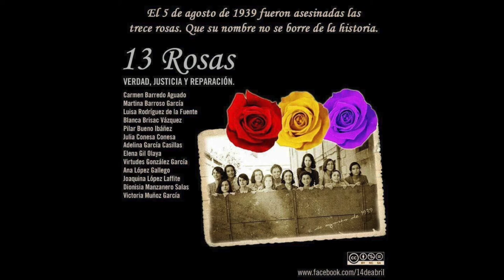190819 Manifestación en Bilbao solicitando unas pensionistas dignas.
Al igual que el año pasado miles y miles de pensionistas de Bilbao y de todo Bizkaia, se manifestarán por las calles de Bilbao acompañados de comparseros y compañeras de la Aste Nagusia y de grupos de pensionistas de Asturias, Cantabria y la Rioja.

El Movimiento de Pensionistas lleva ya 19 meses en lucha. 85 lunes de concentraciones ininterrunpidas. Numerosas manifestaciones provinciales y comarcales. Se ha conseguido que se subieran todas pensiones con el IPC para los años 2018 y 2019. Que las pensiones mínimas lo hicieran en un 3%. Que el cálculo del salario regulador de la pensión de viudedad pasara primero del 52 al 56% y luego del 56% al 60%, aunque sólo un 16% de las personas viudas vieran realmente mejoraran su pensión. Y conseguimos también que el factor de sostenibilidad no se aplicará al menos hasta el 2023.

Pero estamos aún muy lejos de conseguir garantizar por vida a todas las pensiones la subida del IPC; una pensión mínima garantizada de 1080 euros, que palíe al menos la brecha de género; que las personas jubiladas anticipadamente con 40 años de cotización no se vean penalizadas. Y de igual modo, no se ha conseguido un salario mínimo interprofesional de 1200 euros, ni acabar con la precariedad posibilitando unos empleos dignos, que permitan mejorar las condiciones de los y las trabajadoras y al mismo tiempo aumentar los ingresos a la caja de la Seguridad Social.

Las mujeres siguen percibiendo las peores pensiones ya que no se les ha reconocido el trabajo realizado en los hogares, empleos sumergidos, en los cuidados, etc. llevándolas en muchos casos al lumbral de la pobreza.

El panorama al que nos enfrentamos, a pesar de nuestras importantes movilizaciones, no es nada halagüeño. Los grandes grupos financieros y la patronal siguen apretando muy fuerte para que no se suban ni garanticen unas pensiones públicas y dignas. Quieren forzar las pensiones privadas y también se niegan en redondo a subir los salarios y mejorar las condiciones de empleo.

Por otro lado, nos encontramos en Madrid con el gobierno en funciones de Pedro Sanchez prácticamente paralizado, que puede permanecer varios meses en esta situación, si no se elige un nuevo presidente y Gobierno antes del 23 de setiembre. Y ello implica el riesgo de que volvamos al 0,25 el próximo año 2020.

Al mismo tiempo, tenemos al Gobierno Vasco que prioriza sus exigencias a Madrid, en lo que se refiere a grandes infraestructuras para la Comunidad Autónoma Vasca, dejando de lado cualquier exigencia de subida de pensiones, mejora de salarios y empleo, u otras urgentes medidas de carácter social. O las responsabilidades que este terreno le competen dentro del marco de sus competencias y posibilidades.

Frente a este panorama no queda otro remedio que seguir movilizándonos, incluso con mayor contundencia. Así en torno al 1 de octubre, Día Internacional de las Personas Mayores, en las capitales, comarcas y pueblos de Araba, Bizkaia, Gipuzkoa y Nafarroa volveremos a salir masivamente a la calle a realizar manifestaciones.

De igual modo, a mediados de noviembre impulsaremos una Jornada de Movilización Ciudadana en la Comunidad Autónoma Vasca y Nafarroa, en estrecha colaboración con el máximo de Agentes Sociales.

No vamos a parar hasta conseguir nuestras reivindicaciones. Y esperamos y deseamos que junto a esta dinámica de movilizaciones, desde su autonomía, ritmos y particularidades, se unan las plataformas de pensionistas del resto de los pueblos del estado español.

Movimiento de Pensionistas de Bizkaia